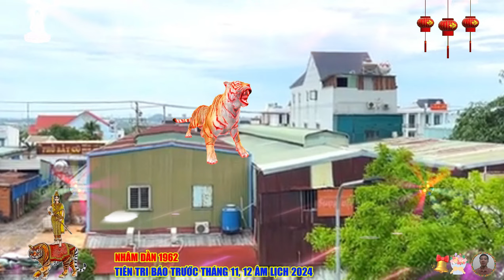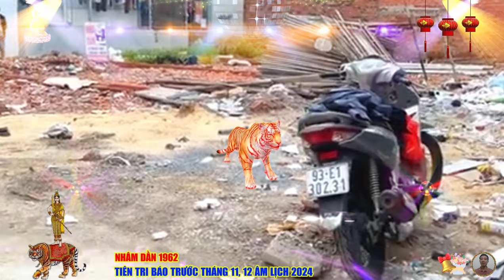🔴 Chấn động, Báo trước sắp trúng số, NHÂM DẦN 1962 TỔ TIÊN BÁO MỘNG, DỄ TRÚNG SỐ, CỰC GIÀU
xem tử vi cho cô bác tuổi nhâm dần, sinh năm 1962, hai tháng cuối năm là tháng 11 và tháng 12 âm lịch, cô bác tuổi nhâm dần sẽ được trời thương phật độ, cho lộc về làm ăn mà đổi vận giàu sang, ăn tết to nhất làng.
 tuổi nhâm dần sinh năm 1962, có thể đạt được những bước thăng tiến lớn trong sự nghiệp, con giáp này rút ra nhiều bài học, kinh nghiệm từ những khó khăn trở ngại, đã vượt qua và trở nên mạnh mẽ, vững vàng hơn trong tương lai, dù có phải đối diện với bất cứ thử thách nào.
 tài lộc hai tháng tới không quá dồi dào, nhưng tuổi nhâm dần sinh năm 1962 vẫn có thể thoải mái chi tiêu, đi chơi cùng bạn bè, mà không phải quá lo lắng chuyện tiền bạc, bị thiếu trước hụt sau, cả công việc chính và phụ đều có thu nhập ổn định, có hướng phát triển mở rộng hơn, giúp cho con giáp này có thêm thu nhập.